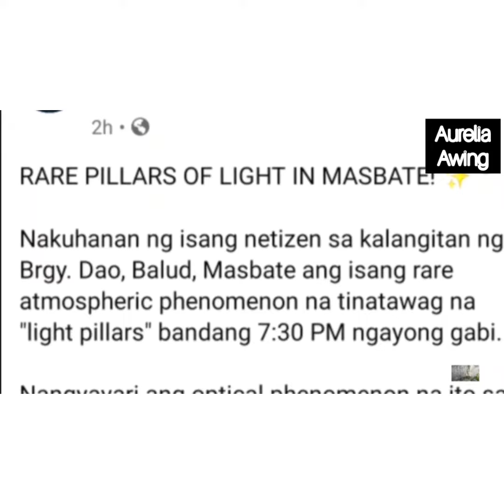MISS UNIVERSE PHILIPPINES 2021-KIRSTEN DANIEL DELAVIN/KISSES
TOURISM VIDEO OF KISSES DELAVIN FROM MASBATE